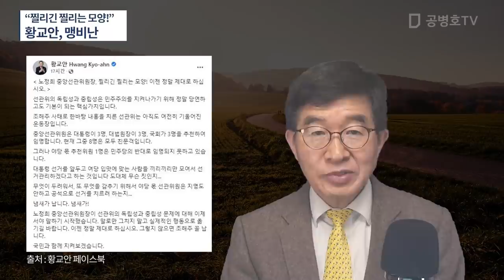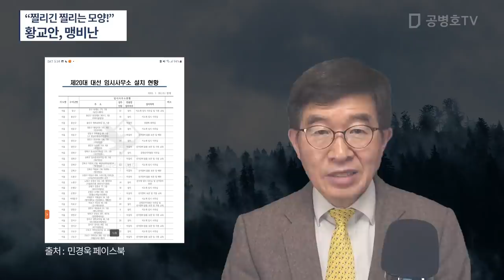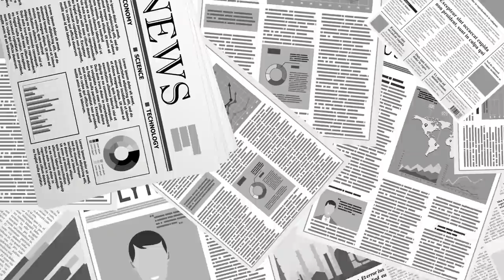"찔리긴 찔리는 모양이다" / 중앙선관위나 민주당 선대위 모두 / 황교안, 맹비난하다 / 사전투표율 26%, 실제 투표자수 기준 46% 어마어마한 투표지 [공병호TV]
Bitcoin : 3MTW849AkP2ftLeSK2teZHMmzLu7Z83s9U